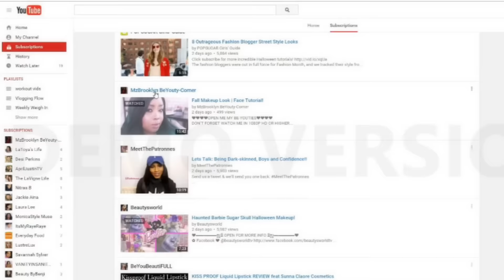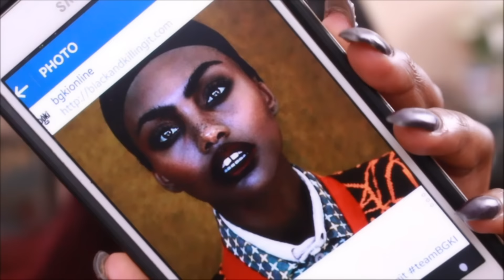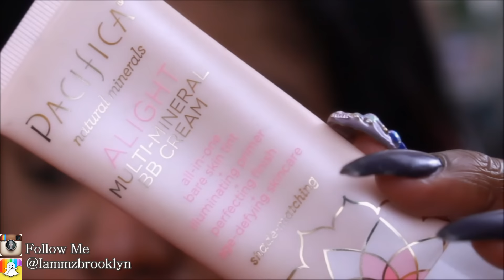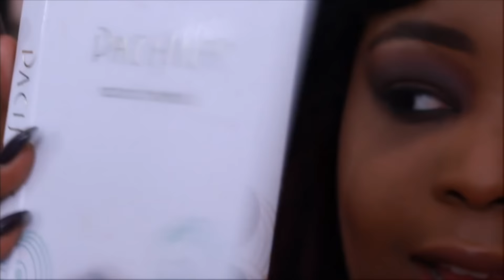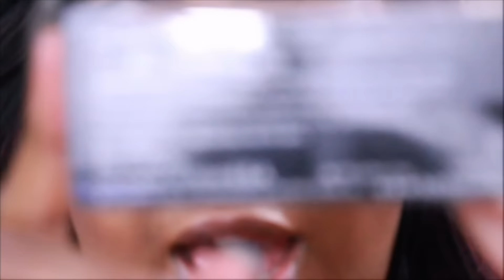Drugstore Holiday Makeup Tutorial Golden Cranberry Sparkel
❤❤❤❤OPEN ME MY BE-YOUTIES❤❤❤❤
DON'T FORGET WATCH ME IN 1080P HD OR HIGHER
BEFORE WE GO ALL INTO DETAILS LETS FIND OUT A LITTLE BIT MORE ABOUT ME...

❤❤❤❤PRODUCTS USED ❤❤❤❤

❤❤EYES❤❤
NYX TRES JOLIE LINER "Cocoa" (Base)
❤L.A COLORS PALLETE (Reddish Brown Crease}
Matte Brown (lid)
Deeper Brown (Outter V Slightly In Crease)
Matte Black (inner Tear duct And Outter V)
Pacifica Minerals Palette Chrome golden shawdow (center Of The Lid)
Nyx Glitter Shadow In Gold (On top Of Gold Center Lid)
NYX Tre Jolie Pitch Black (upper and lower water line)
MASCARA It cosmetics

❤❤FACE❤❤
❤PRIMER❤ NYX HD Primer
❤NYX Tinted Moisturizer
Highlight Maybaline Match Master Concealer in medium
❤SETTING POWDER ❤Ben Nye Banana powder
BH COSMETICS CONTOUR PALLET 2 (bronze & Contour)
City Color Cosmetics Be Matte Blush Zinnia
Highlight City Color Sunset Bronzer

❤❤LIPS❤❤
L.A Girl Flt Finish Pigment Gloss In Backstage and Secret
❤LIPS2❤
Nyx Liner Cappuccino
Jordana Lip Liner Tawny
Milani lipstick matte nude
nyx butter gloss Praline

ALL ITEMS WERE PURCHASED WITH   MY OWN MONEY OR SENT TO MY CHANNEL FOR REVIEWS I DO NOT AND WILL NOT LIFE FOR BRANDS AND COMPANIES NOR DO HAVE ANY AFFILIATE LINKS I CHOOSE NOT TO MAKE COMMISSION OFF OF MY SUBSCRIBERS BUT I DO PROVIDE DISCOUNT CODES WHEN GIVEN THE OPPORTUNITY